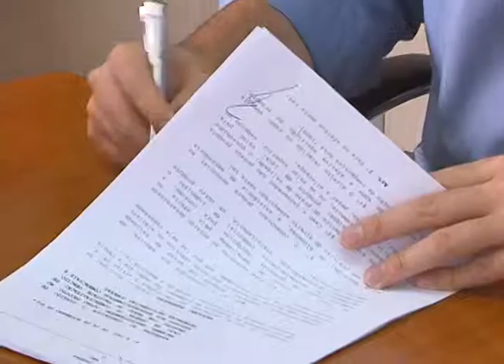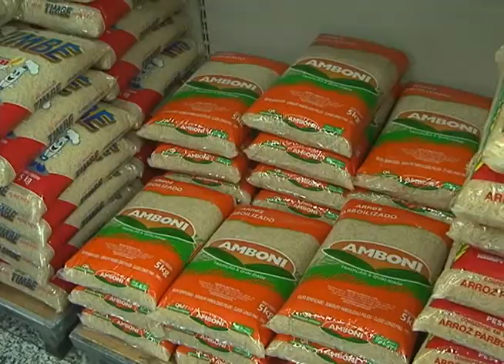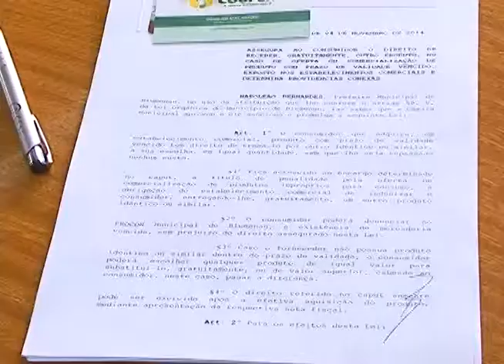Lei sobre produtos vencidos aprovada na Câmara é sancionada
Basicamente, a nova lei municipal prevê que se o consumidor comprar um produto vencido, terá direito a troca e um produto a mais, sem pagar nada por isso. O Vereador Alexandre Caminha é autor da lei, que já foi sancionada pelo Prefeito Napoleão Bernardes com a presença de integrantes do Procon e da Associação de Supermercados.O Parlamentar ressaltou a importância desta lei para assegurar os direitos dos consumidores.